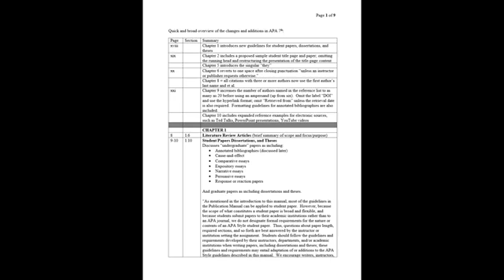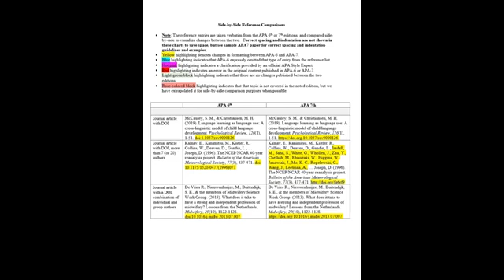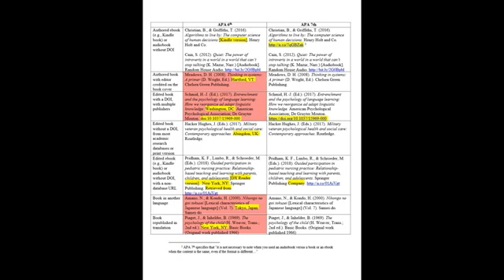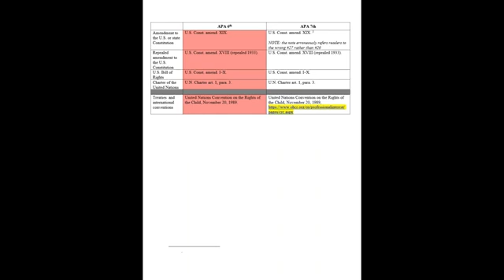Quick and Broad Overview of the Changes and Additions to APA 7th Edition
Video Pause to View

Compiled by Dr. Viktor Wang, CSUSB Faculty